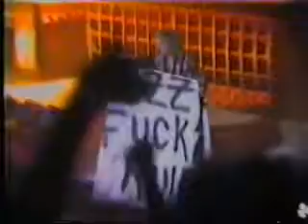Ozzy Osbourne - Secret Loser & Drum solo (live 1986) Detroit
Ozzy Osbourne - Secret Loser
04/04/86 @ Detroit, Michigan

Randy Castillo (R.I.P.) drum solo, very cool